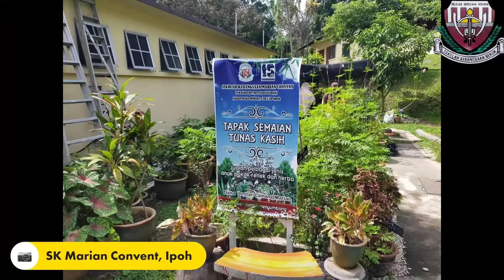Lawatan Penanda Aras SK Bekor 2022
Turut terlibat 3 buah sekolah iaitu ;
- SK Lempor
- SK Kampung Maamor
- SK Sultan Abdul Aziz, Ketior

Sekolah yang dilawati;
- SK Marian Convent, Ipoh
(Fokus kepada Pusat Sumber Sekolah)

- SK Raja Perempuan, Ipoh
(Fokus kepada Perkongsian Amalan Terbaik)